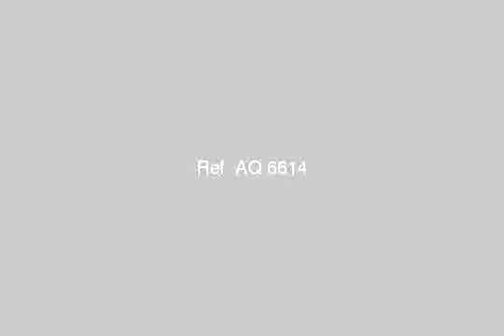Apartment for sale in alexandria - mlseg.com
المندره بحري شارع فرن ابو شادي شقه للبيع ١٠٠ متر بالدور الرابع, عماره جديده و يوجد مصعد كهرباءي. - 226 أبو شادي, المندرة بحري, قسم المنتزة, الاسكندرية, مصر - Egypt Real Estate | Alexandria | Apartment For Sale